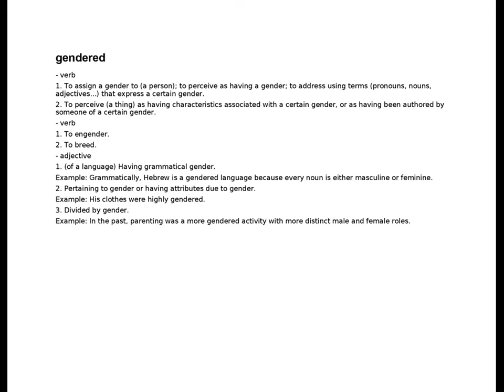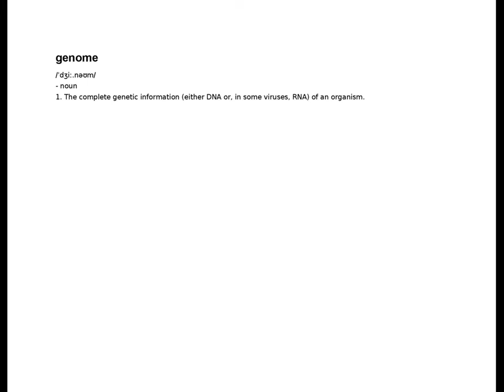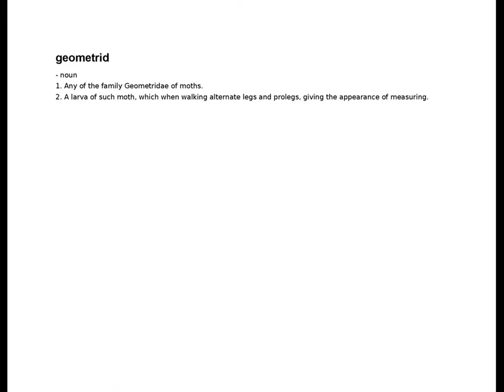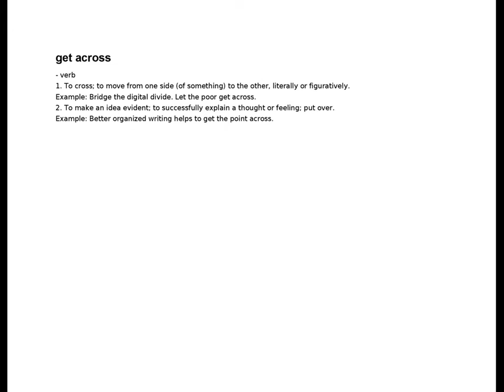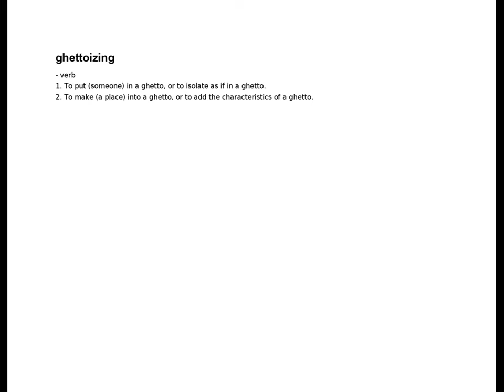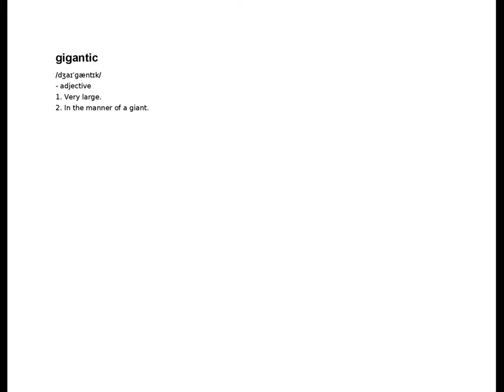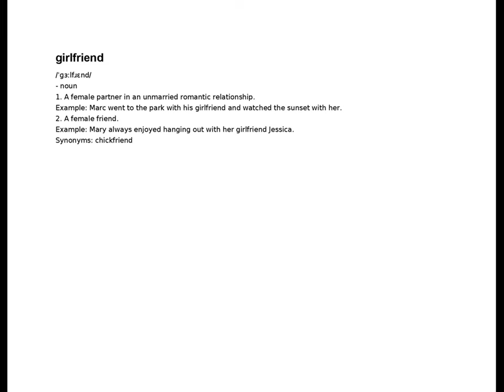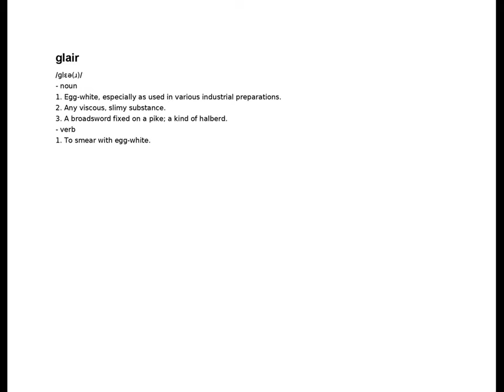gen - glair | G | English Dictionary